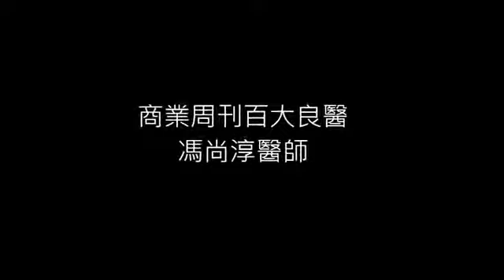圓夢課程學員滿意推薦2_商周買物精選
想都是問題；做就是答案。

透過課程，能讓自己看到的動西，
透過腦袋所想的利用行動立實際去執行。
凡事不一定要自己親身經歷，
有些事是能透過專家的。

要如何成為贏家?
必需把恐懼及障礙移除，該如何移除呢?
就是不斷的重複去執行，
就能成為這領域的專家。